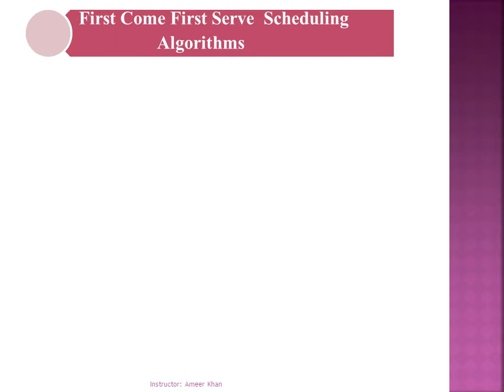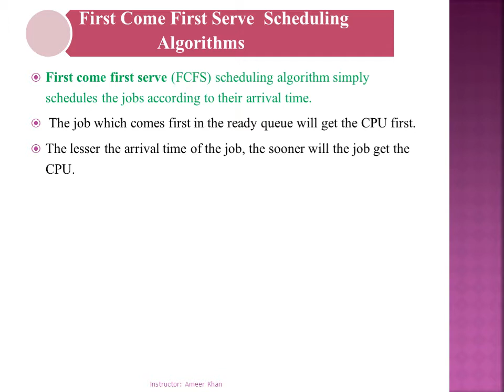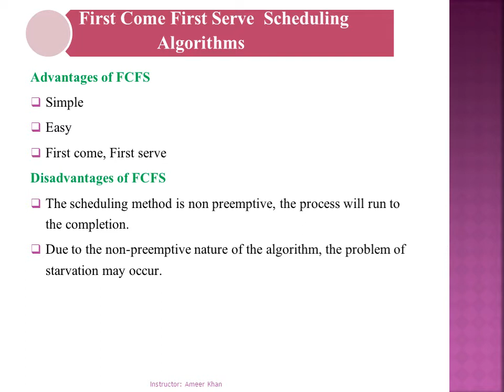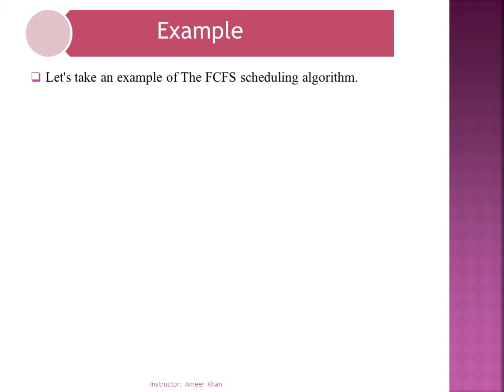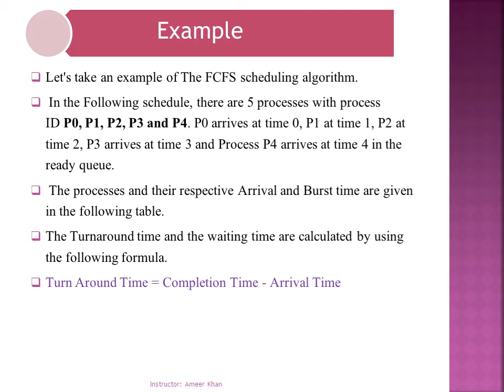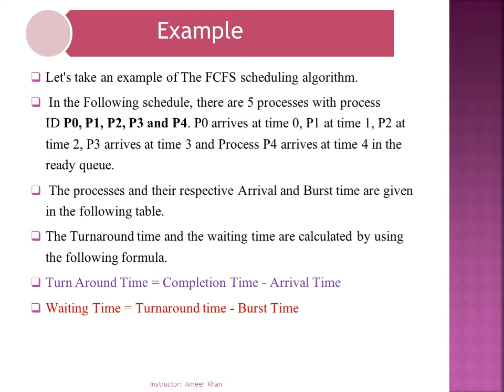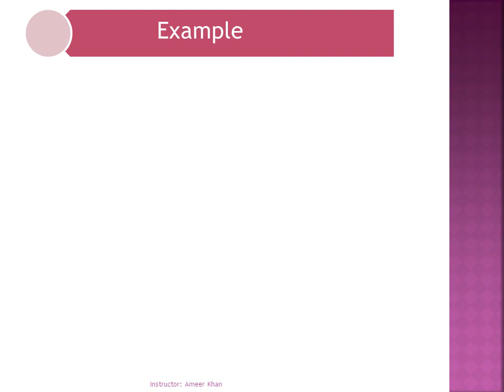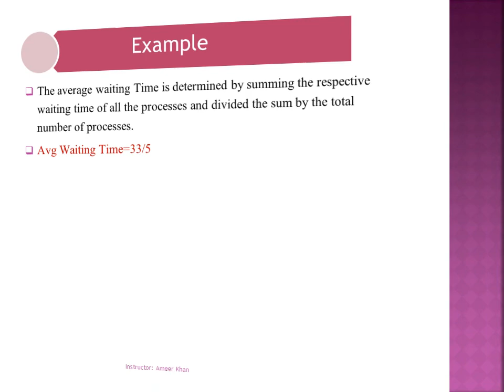First Come First Serve (FCFS) Lecture 9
Learn about First Come First Serve (FCFS)